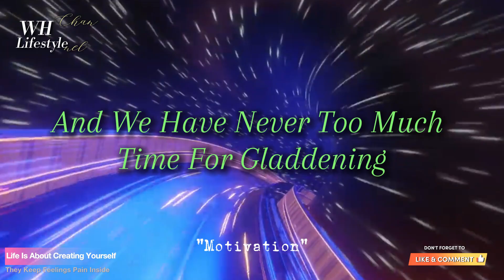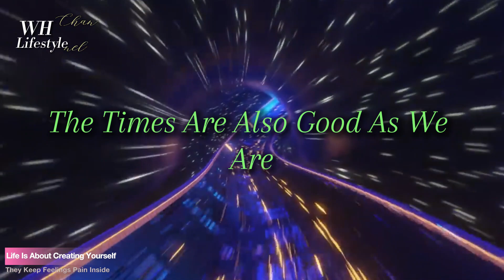Life Is About Creating Yourself || Motivation | @Whlifestyle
Life Is About Creating Yourself || Motivation

If you liked this video, please write a comment and like it.

How long have you forgotten .

If you like our video, then it is a matter of honor for us. Thank you for your support and in the same way we bring you good video. Hope you like our hard work. If you like our effort. Thank you for your support. It is a matter of honor that you are respected for us. We try to bring you good videos that provide information and guidance in daily life.
If you like our videos, all our new uploads .
WH Lifestyle